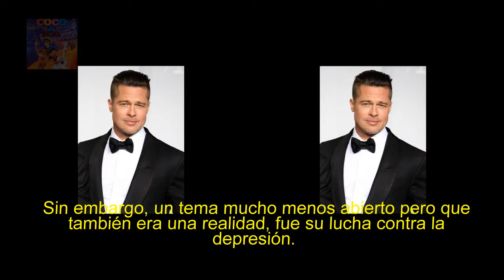Brad Pitt producirá un documental sobre la vida de Chris Cornell